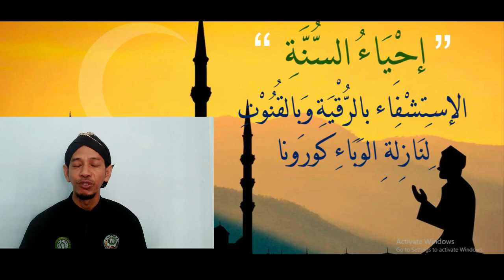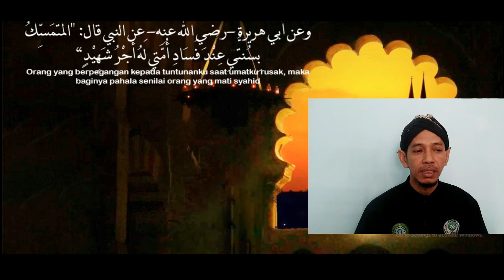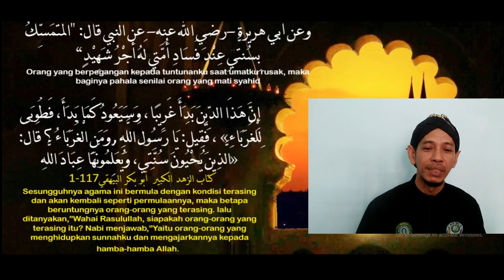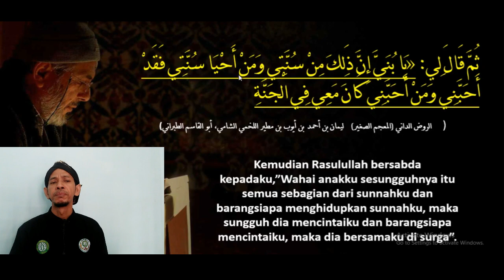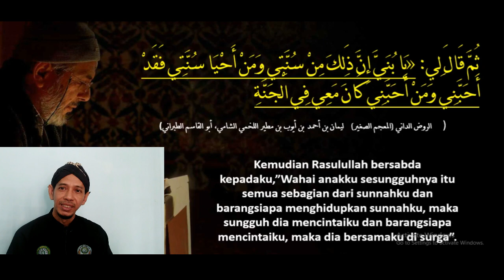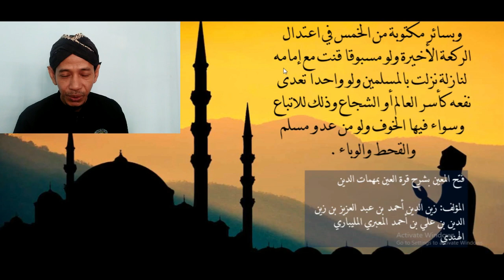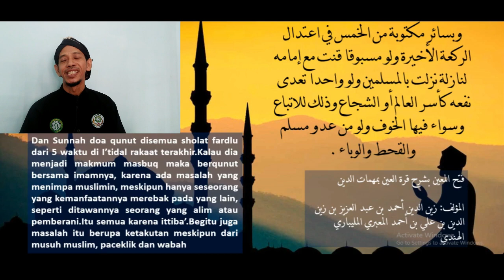CORONA MEMBAWA PAHALA, WABAH MEMBAWA BERKAH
Urgensitas menghidupkan sunnah dalam menghadapi selimut wabah.Tuntunan syariat dalam menyikapi wabah untuk menuai berkah